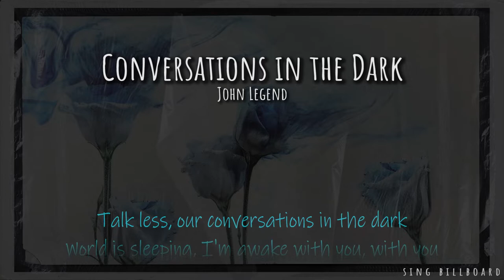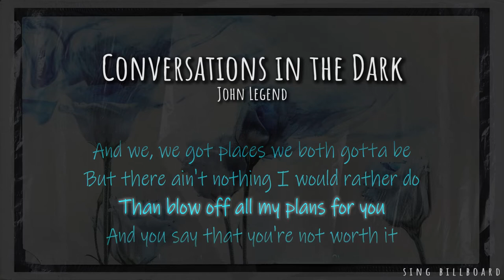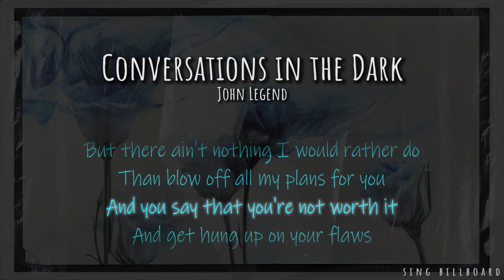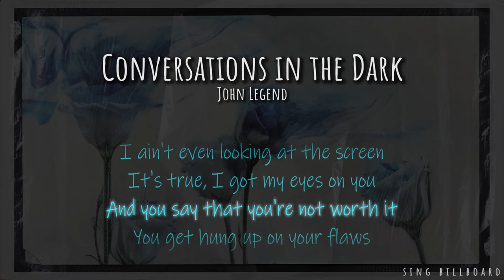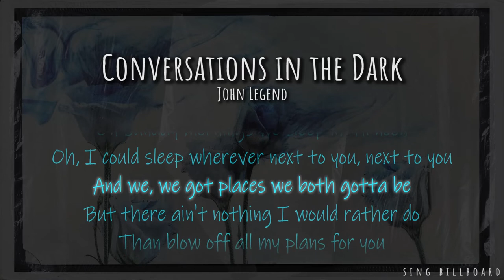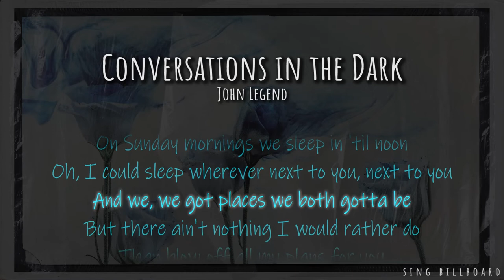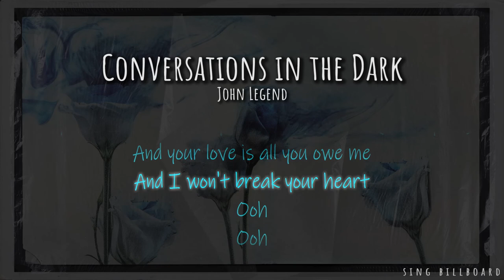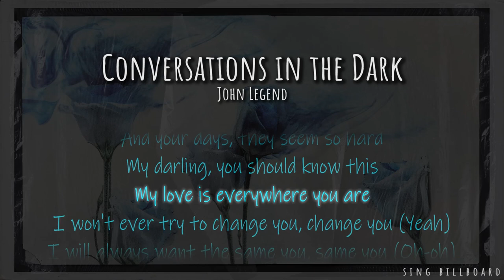[1 Hour with Lyrics] John Legend - Conversations in the Dark